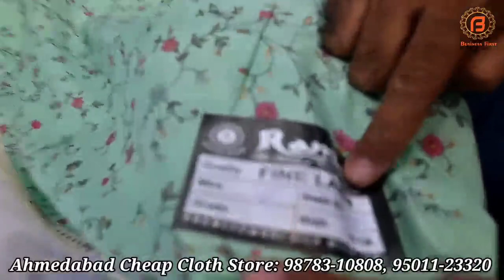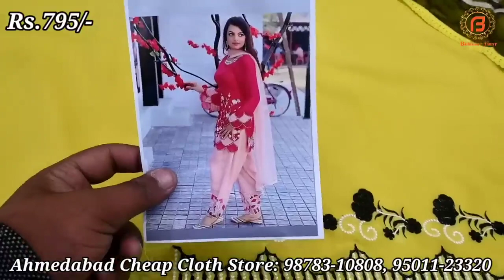Samrala Special | Ahemdabad वालो का सबसे बढ़ा धमाका | मौका हाथ से मत जाने देना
Address : Main Chowk,  Khanna Road,  Samrala

वीडियो बनवाने के लिये मेल कीजिए